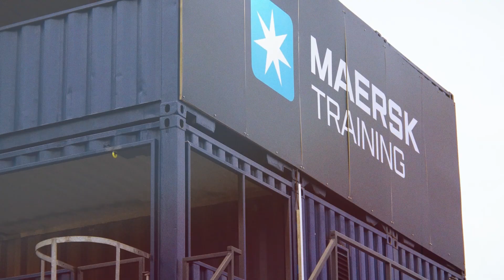Renewables Jobs in Demand: Get Ready with Maersk Training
The wind is blowing, and so are the opportunities in renewables! This video explores the booming job market in clean energy and how Maersk Training can equip you with the skills to succeed.  Learn about in-demand careers, discover our comprehensive training programs, and hear inspiring stories from Maersk Renewables Training graduates who landed their dream jobs.  Don't miss out on your chance to be part of the sustainable energy revolution!